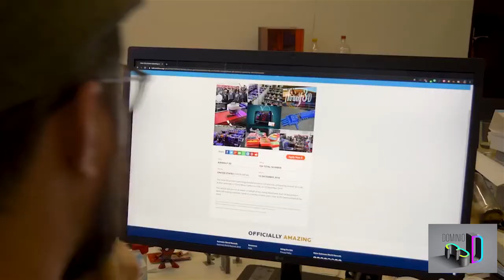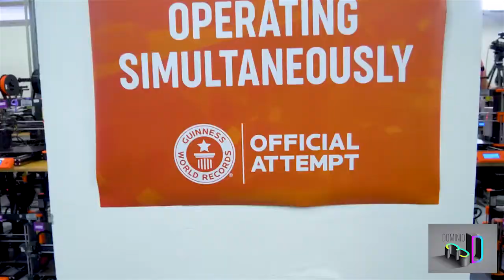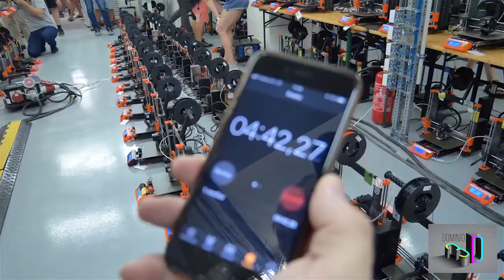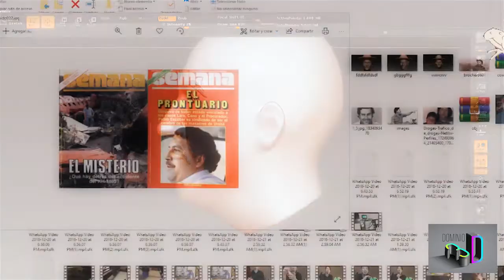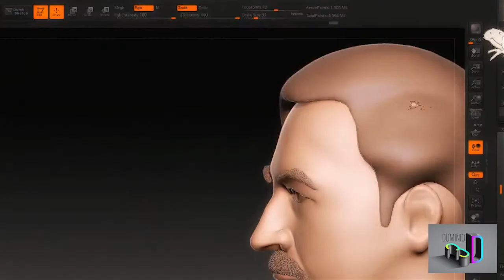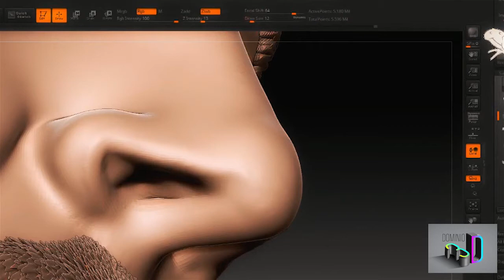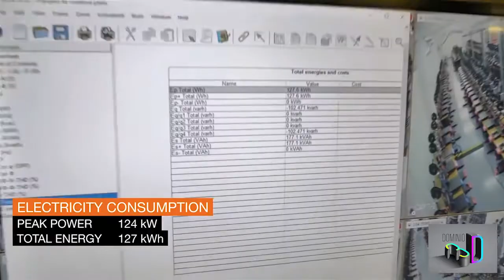Dominio 3D 11.10.2019 Impresión 3D reparación de impresoras